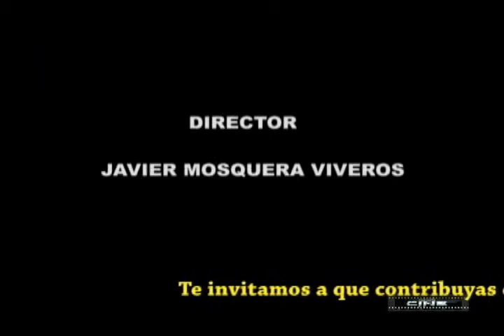PROYECTO CINE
Golpe de Candela Films es una productora de cine que se està gestando en Buenaventura con el propósito de rescatar los talentos y difundir por el mundo las tradiciones,costumbres y las enriquecedoras historias de nuestro pacifico colombiano. Este proyecto es liderado principalmente por el productor-Director JAVIER MOSQUERA VIVEROS,y por el coordinador y actor MANUEL VALLE JO CASIERRA.
En la actualidad la productora està liderando el proyecto cinematográfico "la fiebre amarilla",historia llena de misterios,de mitos y leyendas,intriga, acción,drama y sobre todo con una dosis emotiva de mucho amor.